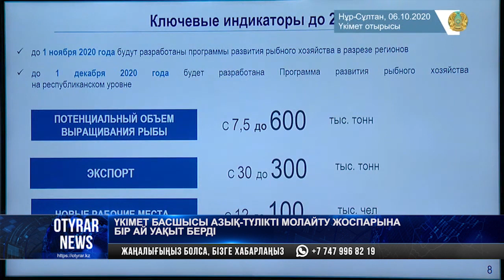Үкімет басшысы азық-түлікті молайту жоспарына бір ай уақыт берді